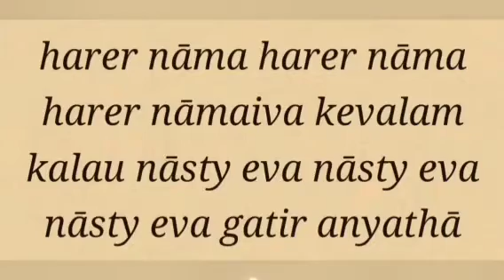SB 2.5.10 by Rasarani Padma mtj -2023-03-30